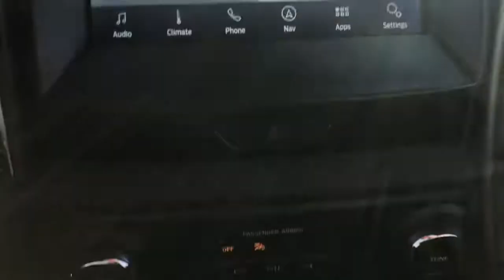2021 Ford Ranger Jackson, Chillicothe, South Point, Columbus, OH F21359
Race Red New 2021 Ford Ranger available in Jackson, Ohio at Mark Porter Ford. Servicing the Chillicothe, South Point, Columbus, OH area.

Mark Porter Ford
1360 Mayhew Rd